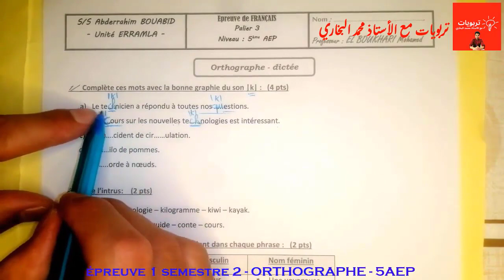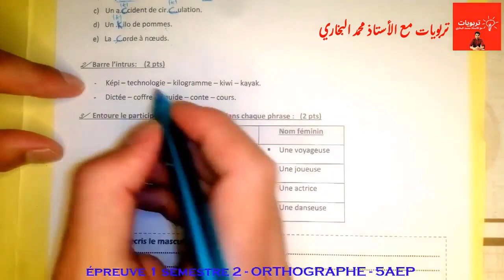فروض اللغة الفرنسية بالمستوى الخامس 2022 - 2023 | الفرض الأول الدورة الثانية النموذج 1 ORTHOGRAPHE